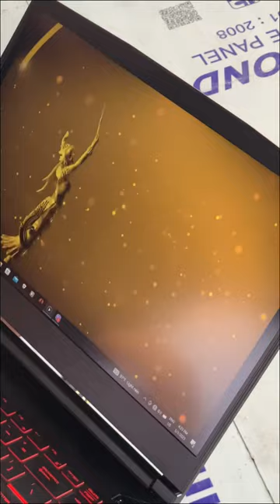Myanmar academy’s preparation.. (2023)